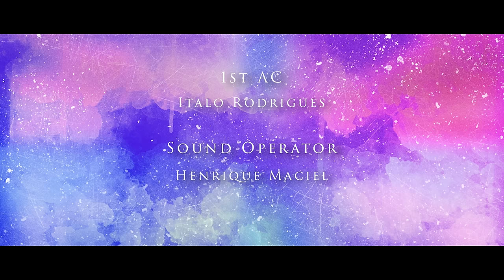Curta LGBT "After You" (Eng-Sub)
After You é um Curta LGBT de romance sobre duas mulheres que se amam, porém uma delas está presa em um relacionamento conturbado.

Nós da CineTribe somos fascinados por cinema, e estamos muito animados em lançar nosso primeiro curta LGBT, e queremos muito saber a sua opinião, então deixa nos comentários, que vamos adorar interagir com vocês.

O Curta LGBT After You foi produzido por uma equipe reduzida, e somos muito gratos por toda a ajuda que tivemos para realizar esse projeto.

Gostou da série?
Quer apoiar a Cinetribe?